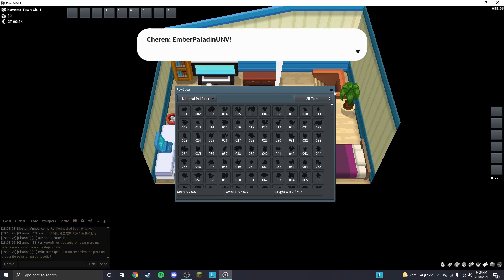A New Journey! - Let's Play Pokémon Black - Episode 1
Hey what's up guys! Ember Paladin here today we are starting a new journey in the Unova Region!
Have a fantastic day.